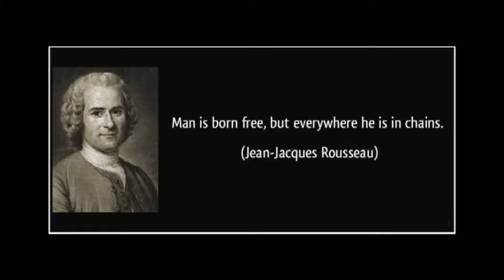'Chains' by Glyn Bailey & the Beholden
|| CHAINS LYRICS ||
Each man here has a chain of his own, a chain of his own to wear.
Each man here has a chain of his own, and on every link is a deep imprint telling how the thing was made.

Tradition, tradition, the first link is tradition.
A tie as old as it is strong, linked onto the next one along.

Each man here wears a chain of his own, forged as the years go by.
Each man here wears a chain of his own, maybe handed down in the family.
A deep imprint upon every link telling how the thing was made.

Religion, religion, the next link is religion.
Linked onto the first one on and the first one on is tradition.

Each man here wears a chain of his own which grows as the years go by.
Add to it all his deeds great and small, like a maker's print upon every link telling how the thing was made.

Nation, nation, the next link is his nation.
The link that unites but also divides as it joins onto the next one along, and the next one along is religion linked in to tradition.

If a man should wish to lose his chain and be free...
If a man should wish to lose his chain he must look at each link for a flaw or a kink, that is where the chain might break.

His mission, his mission, this becomes his mission.
To look at each link for the flaw or the kink, a way to be free from his chain.

His vision, his vision, this becomes his vision...
He sees that each link has a flaw or a kink, a man can be free from his chain.